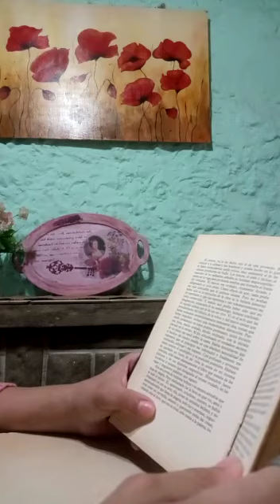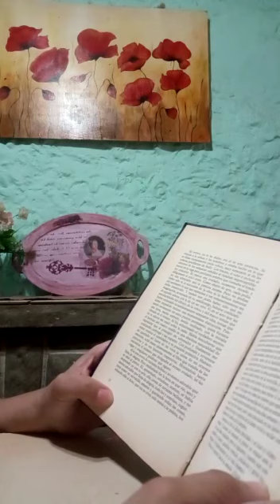Retrato oval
Sesiones simultáneas de lectura.